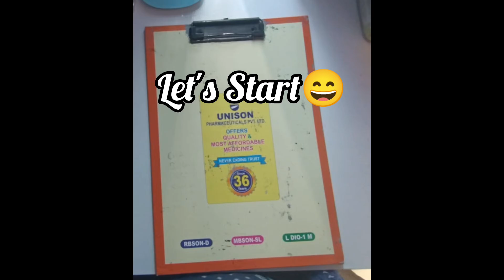From Trash to Treasure।।Easy Shopping Note।। Easy Way to Remember your groceries item 😍🛒diy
In this video you can easily find out an easy way to create something useful and creative from wastage or which have of no use 😄creative